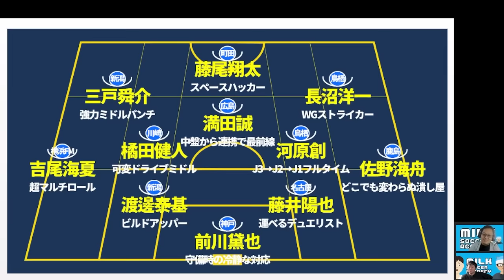【今季スキル追加&進化選手11選】橘田のミドル/長沼の得点力/藤尾のプレス/河原の超鉄人力など！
次の11月日本代表からは二次予選。
戦術力が現代表級でなくとも、突出した能力値が対戦相手のウィークポイントにハマるようであれば選出される可能性は低くない。

10月メンバーシップは11/01水21時～行います！！

09月メンバーシップライブは10/04水「日本サッカーの未来像」の21時～開催済＊

2023/6/18(日)
開場: 13:15 / オンライン開場: 13:15 / 開演: 13:30 / 終演: 15:00
2023/7/17(月)まで販売
アーカイブ配信： 2023/6/19(月) 15:00 ~ 2023/7/17(月) 23:59

05/02メンバーシップライブ│【優勝クラブは●●/●●/●●？】2023シーズンの覇者と「Jリーグ」の制し方が判明したシーズン序盤戦